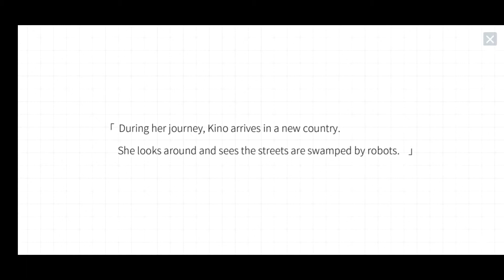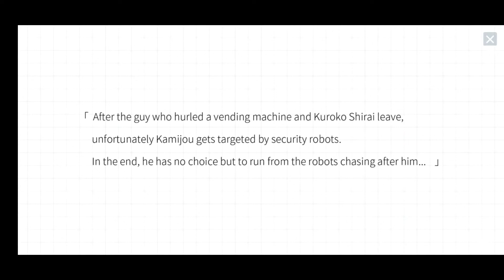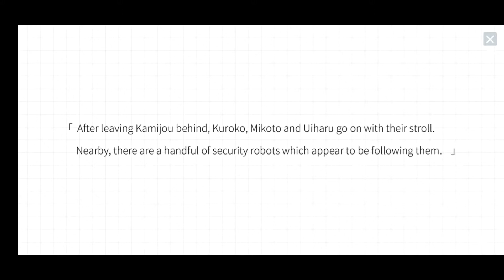Crossing Void Story Mode (Chapter 2 Part 1)